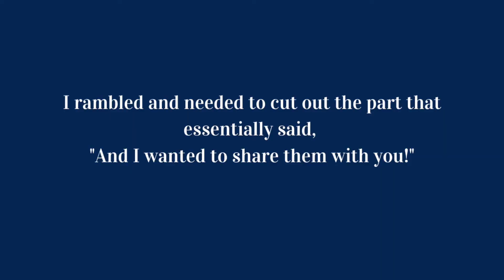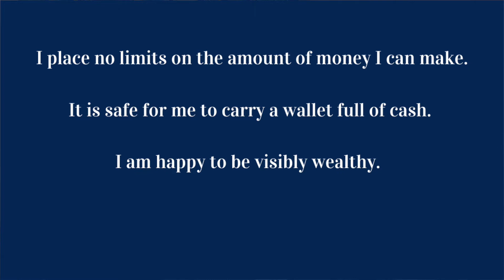Money Mantras That Will Change Your Life | a new way of thinking about money and abundance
Hi there! Money mantras are one of the many ways to change your mindset and set points for what you know as abundance. A few years ago, I was very different with how I thought abs money and what I deemed as successful. I wrote my mantras and worked on changing my outlook, and when I found a list of my money mantras from nearly two years ago, I was so excited to see how many of them are my new truths. I also reminded myself of a couple that I can still work on. I'd love to hear what your favourite one is, so leave it in the comments below! maybe its one I mentioned or perhaps you have a few you didn't see here. Either way, I'm exited to read them!!
Here they are:
~ I accept and embrace wealth in my life.
~ The more that I enjoy life, the more money I make.
~ Money comes to me from every corner of my life.
~ Wealth and Abundance are my birthright.
~ Money is energy. I am full of energy. I am surrounded by energy.
~ I make money and have fun at the same time.
~ I have more than enough money for all of my needs.
~ I make money effortlessly.
~ It is safe for me to pay attention to my finances.
~ I am happy to experience outrageous financial success.
~ I am comfortable changing my money mindset.
~ I place no limits on the amount of money I make.
~ It is safe for me to carry a wallet full of cash.
~ I am happy to be visibly wealthy.
~ I believe that more abundance is coming to me now.

A note of caution with manifesting money: be very clear with how it comes to you. If you say, "money is coming to me.I am manifesting a large amount of money." you might receive a huge inheritance check because a parent passes, or perhaps you'll get in a car accident and receive a big insurance check. To avoid this, I always add "at no harm to myself or anyone else." So that becomes, "I am happy to be visibly wealthy, at no harm to myself or anyone else." this way I know my manifestations are coming in safely and karma is still balanced.

For an array of quotes, odd videos, the occasional selfie, and the complete documentary of my local hailstorms, check out my instagram. My feed is alright, but my story is really where its at.

~Love, Sarah